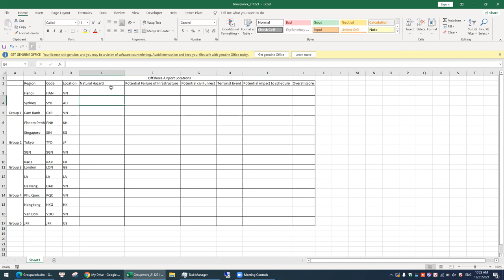Couse #4- Business Continuity Management- Day #2 Part 2/9 - 20211221